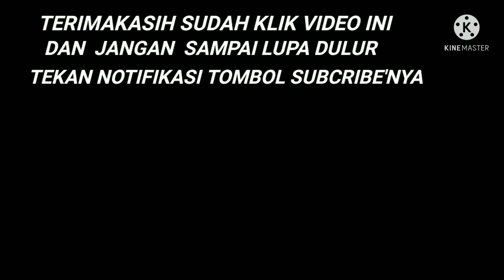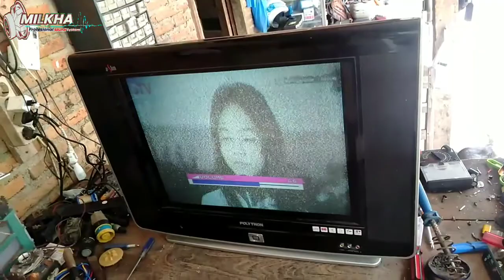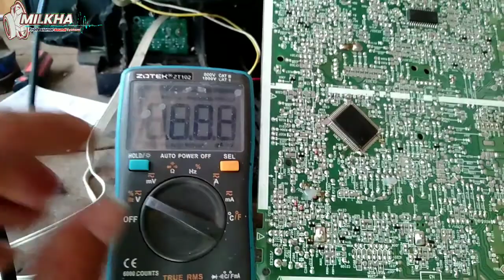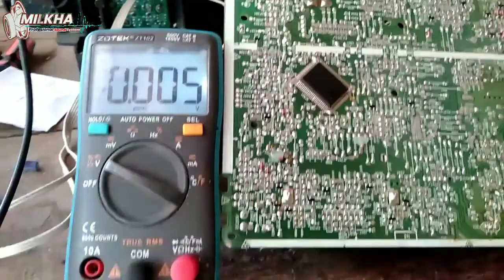TV POLYTRON TIDAK ADA SUARA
perbaikan tv tabung polytron tidak keluar suara walaupun vol maximal.. namun gambar/tampilan muncul normal
ya langsung saja lihat vidionya yah..

Asalamuallaikum .